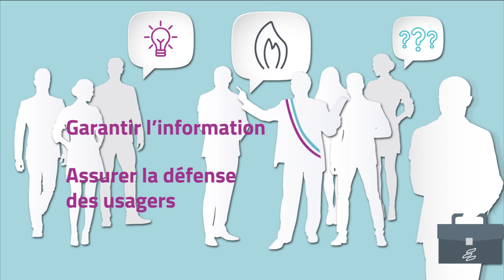Présentation d'ENERGIE Eure-et-Loir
ENERGIE Eure-et-Loir vous propose de découvrir ses missions et les services que nous proposons aux collectivités et aux administrés d'Eure-et-Loir.
Electricité, gaz, éclairage public, mobilité durable, achat d'énergie, maitrise de la demande en énergie, tout un éventail d'activités aux services des euréliens...